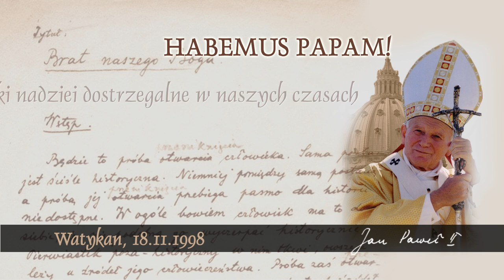Habemus Papam [781]: Znaki nadziei dostrzegalne w naszych czasach